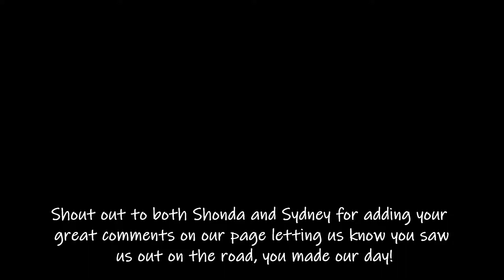Kayaking and cooking a shore-side lunch in the Shell Key Preserve area of Fort DeSoto Florida.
Kayaking and cooking a shore-side lunch in the Shell Key Preserve on the West coast of Florida. We play in a variety of Mangrove tunnels, get a visit from a Dolphin and play with a bunch of curious Cormorants. Join us and get away for an afternoon!